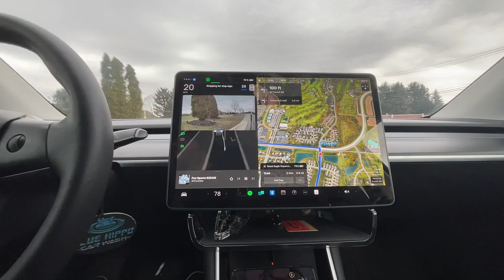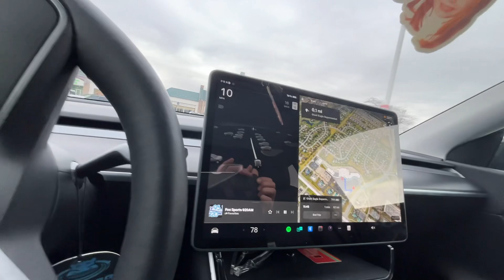Tesla FSDBeta FAIL X4!! Are we regressing?!￼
Latest FSDBeta FAIL

Unprotected left: fail
Lane selection: fail
Four-way stop: fail
Turn into truck: fail

FSDBeta 11.4.9 (v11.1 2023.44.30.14) Navigation = NA-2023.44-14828

Not a great drive

Both TSLA & TSLAq can be wrong

Here’s a Tesla owner & FSDBeta tester’s honest take  showing the good & the bad

I'm not asking for likes or subscriptions or for you to click a bell. I have no financial incentive. I'm simply showing the raw truth